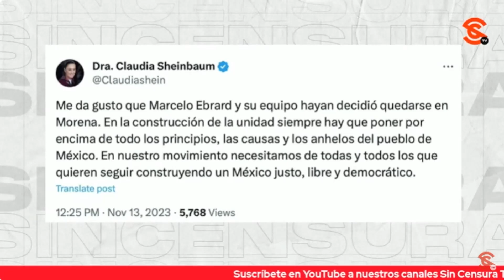OFICIAL, AMLO SE REÚNE CON BIDEN EL VIERNES… CELEBRÓ ESTANCIA DE EBRARD ¡AQUÍ ESTÁN LAS NOTICIAS!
La Casa Blanca ya lo hizo oficial, el presidente López Obrador y el presidente Biden se reunirán este viernes 17 de noviembre en San Francisco tras la Cumbre de la APEC… Por otra parte, el mandatario celebró que Marcelo Ebrard se quede en Morena… Vicente Serrano nos comparte las noticias más importantes en Sin Censura.